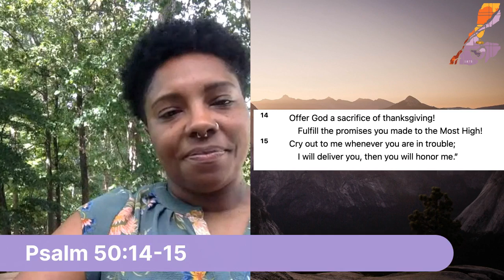Midday Prayer with Pastor Tamika | September 26, 2022